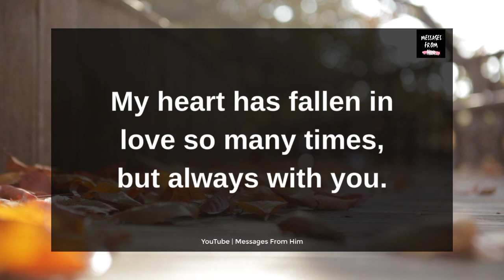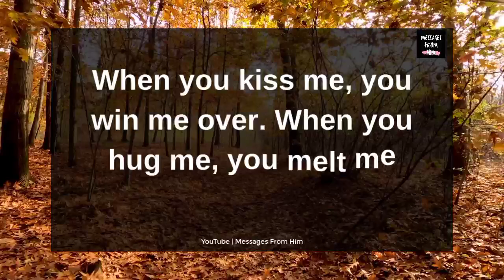I Really LOVE THIS About You ! 💖🔮✨🌹👸💞😊| DM DF Love Reading 24 December 2023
RELATED QUERRIES :
dm to df
divine feminine